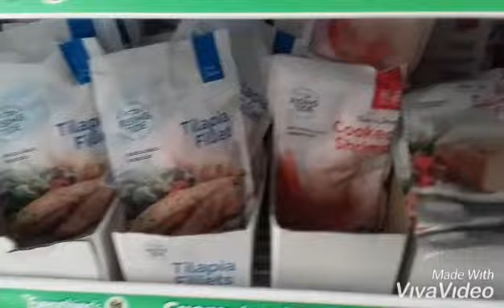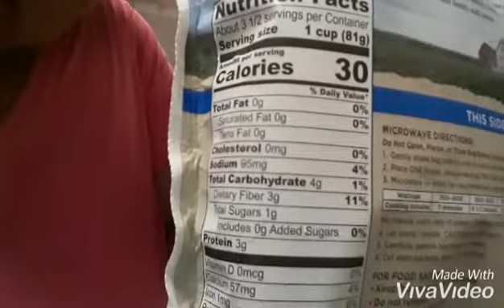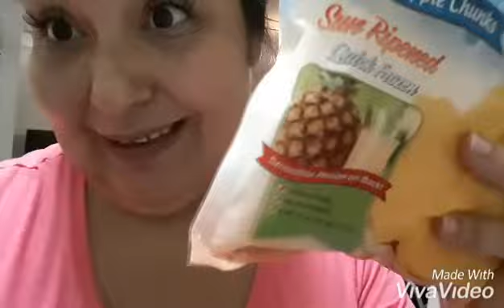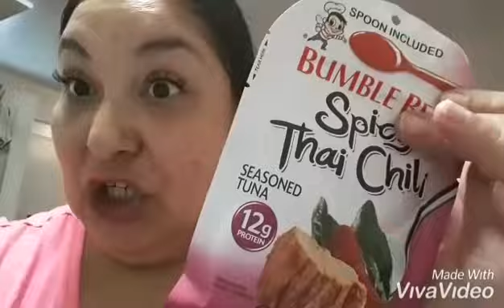Dollar tree haul "healthy" 🍍🥦🍓🤤👌